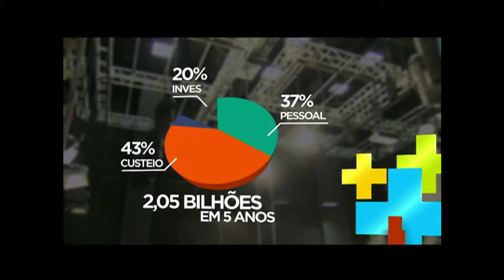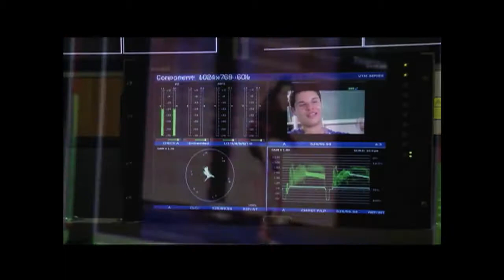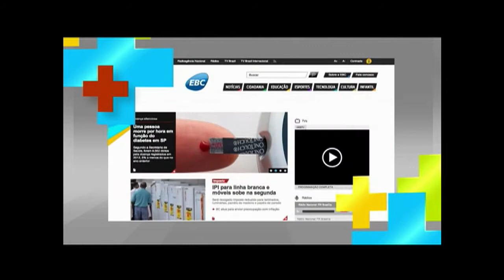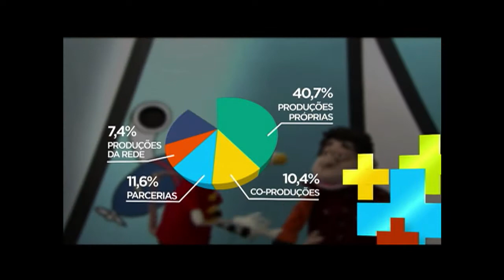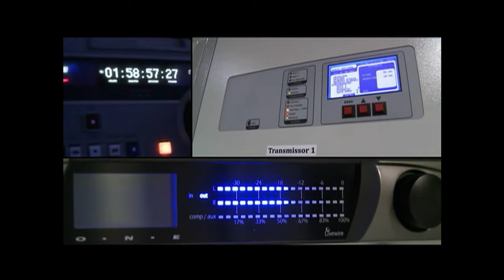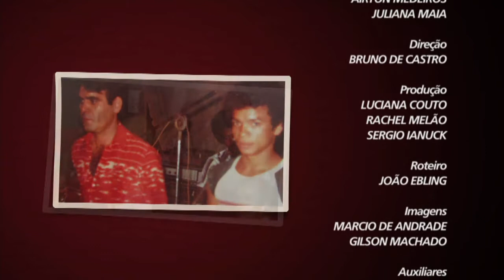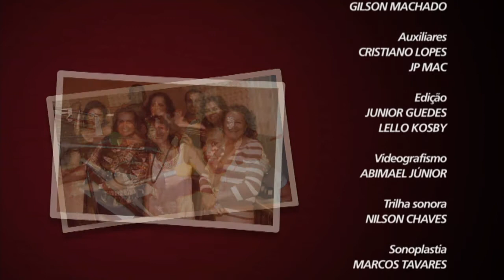Cenas do Brasil debate a consolidação da comunicação pública e os 6 anos da EBC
CENAS DO BRASIL - 20.12.13: A Empresa Brasil de Comunicação (EBC) foi criada para cumprir um dispositivo constitucional que prevê o princípio da complementariedade, que garante ao cidadão a possibilidade de acessar um sistema de comunicação pública que não seja nem estatal e nem privado. Este ano, a Empresa Brasil de Comunicação (EBC) completou 6 anos. O programa Cenas do Brasil aproveitou a oportunidade para discutir esse projeto com o diretor-presidente da EBC, Nelson Breve; e o professor de Comunicação Social da Universidade de Brasília (UnB), Luiz Martins da Silva.